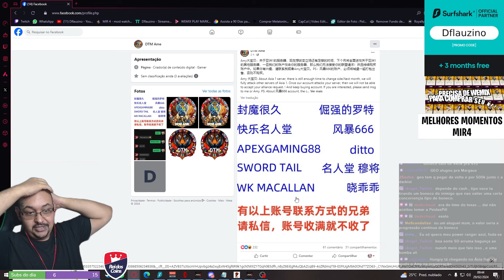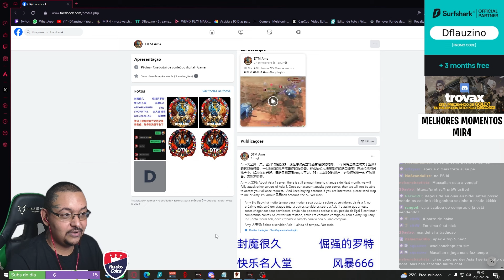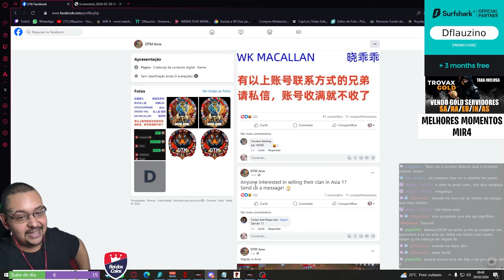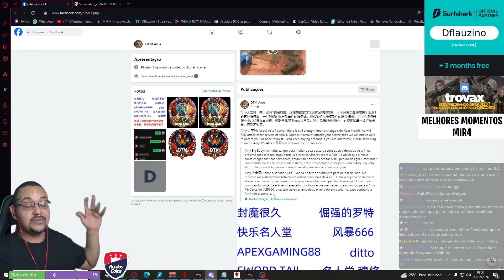AME SE PREPARANDO PARA ATACAR O ASIA E JÁ PUBLICA O TEXTOLONG 🔥 | CORTES MIR4